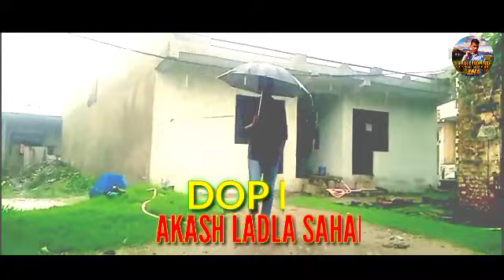locket DEEPAK CHHOPURILE WALA S AALA OFFICIAL VIDEO 20 23 VIDEO FULL HD VIDEO MUSIC LOVER BOY VIDEO